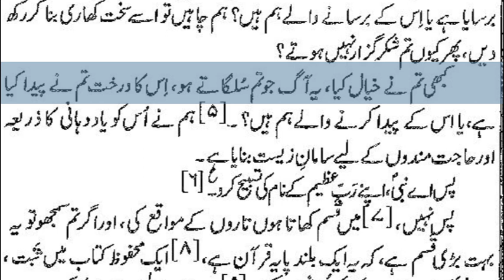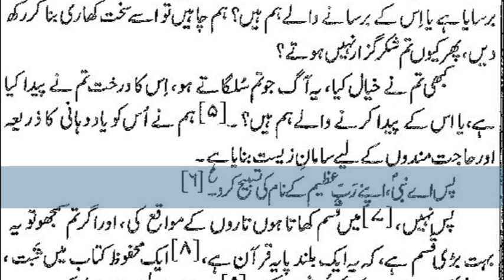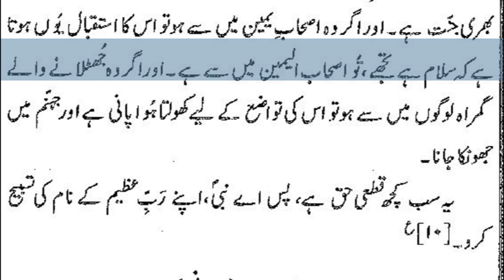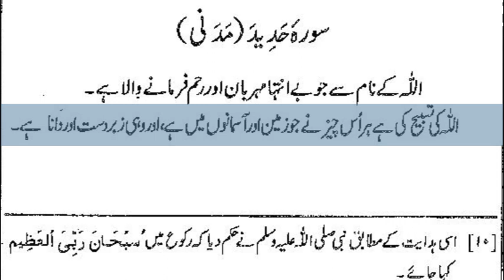33)Surah Az Zariyat to Surah Al Waqiah By Dr Zeba Waqar